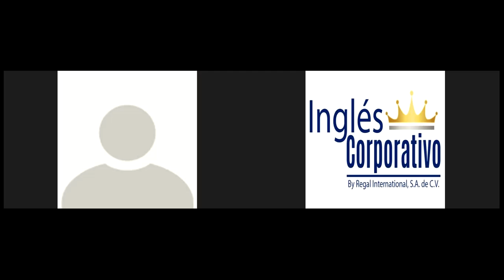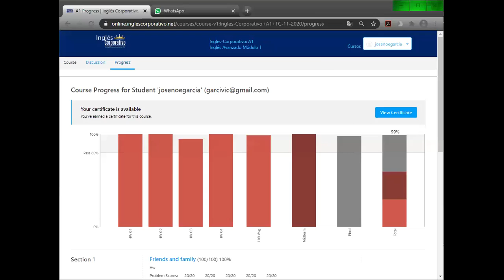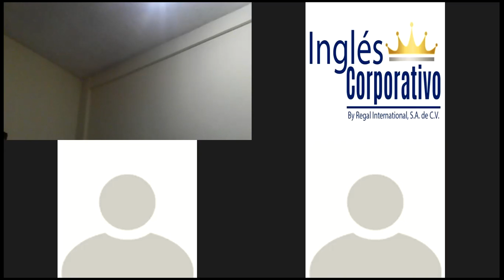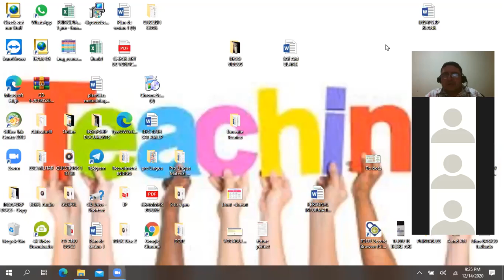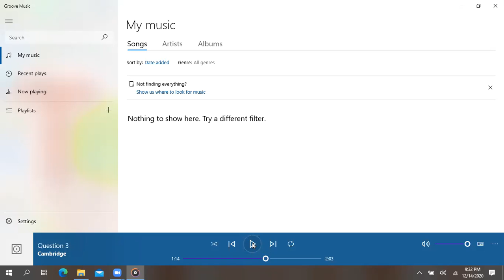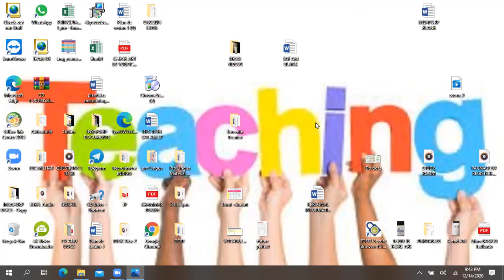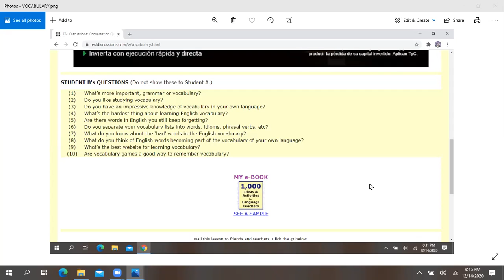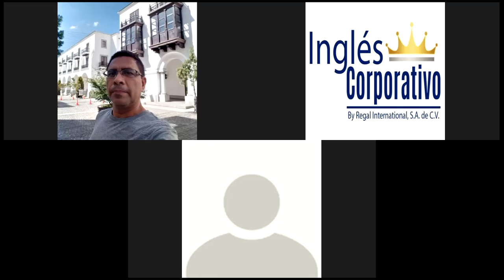Ingles Corporativo-Vocabulary-DEC 14TH